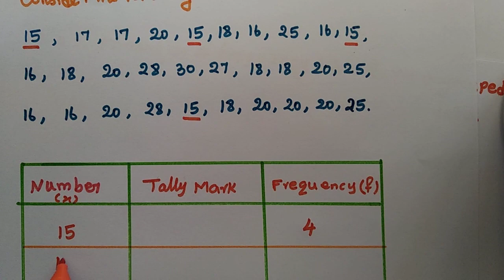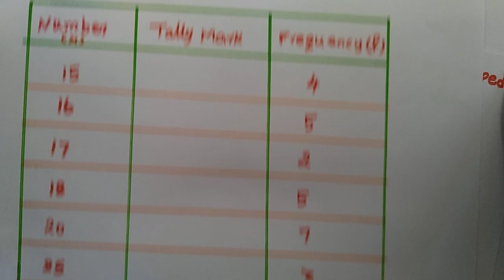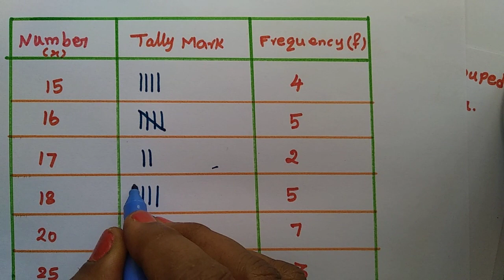Class 8 |Term3| Chapter-3| DATA Handling| FrequencyTable for ungrounded Data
Mathematics class 8. Term3 Chapter 3 DATAHANDLING Frequency Table for Ungrouped DATA.

8STD DataHandling.TERM-3 Chapter-3. 3.4 Construction of simple Pie Chart
3.1 Introduction 🙏
3.2 Recalling the Formation of Frequency Table🤔
3.3 Drawing Histogram and Frequency polygon for Grouped Data🤔
#3.4 Construction of Simple Pie Chart👌
3.5 Measurements of Central Tendency 👍
👆SUPSCRIBE .FREE FREE FREE...